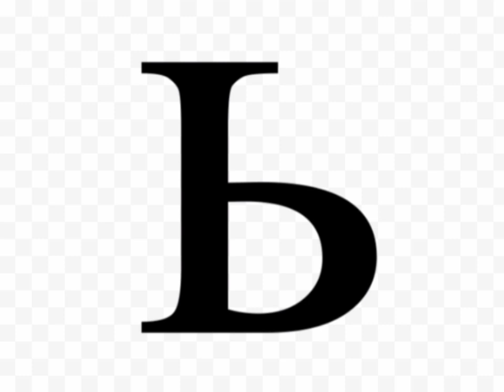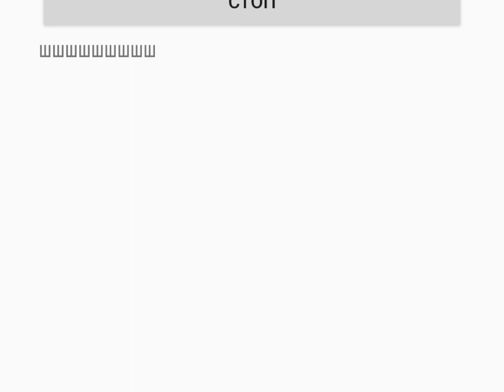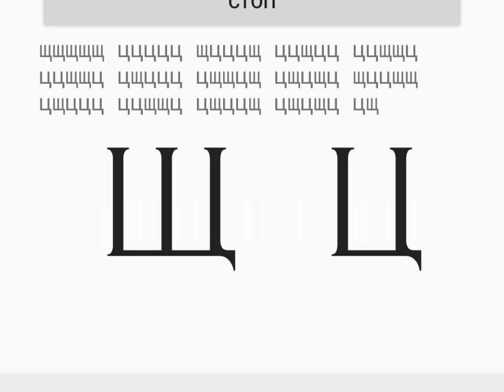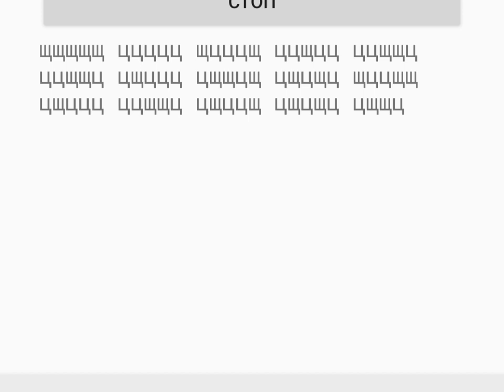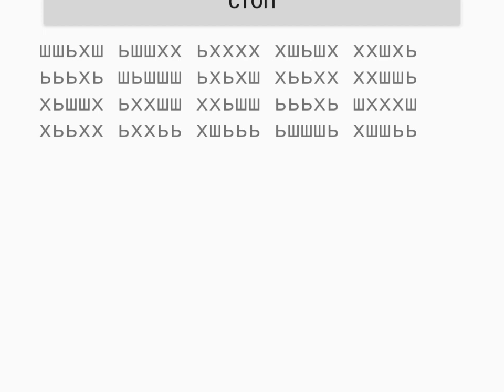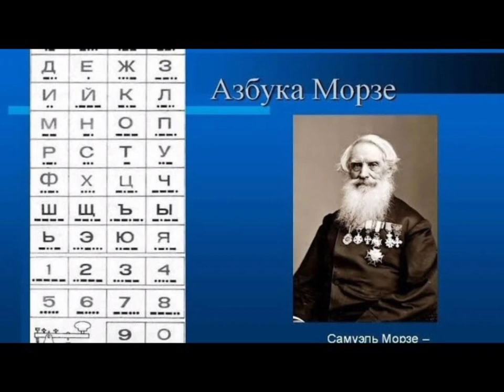Урок 11. Щ Ц Ь Х Ш